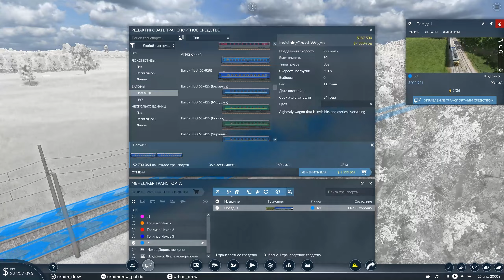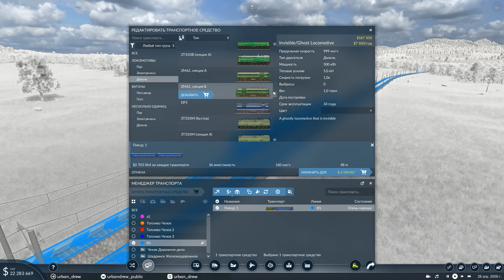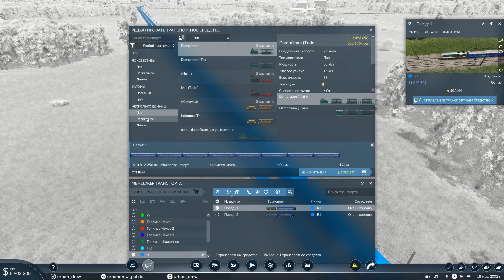🚊 ЭЛЕКТРИЧКА ЭР9Э - transportfever2 #2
💻Мой ПК1:
Видеокарта GeForce RTX 3060 12GB
Процессор AMD Ryzen 3600x
Оперативная память 32ГБ
Микрофон Behringer C1-U

💻Мой ПК2:
Видеокарта GeForce RTX 3060 6GB
Процессор AMD Ryzen 5800HS